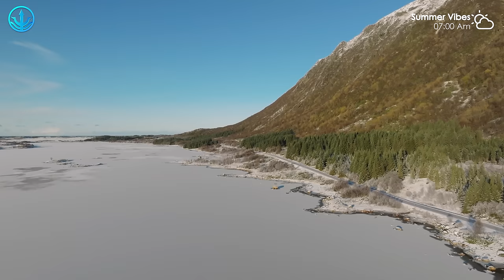Mega Hits 2024 🌱 The Best Of Vocal Deep House Music Mix 2024 🌱 Summer Music Mix 2024 #5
00:00 Alosa, Veronica Bravo - Scared To Be Lonely
02:56 Dj Goja, Magic Phase - Calm Down
05:58 Cale, HALUNA - Hymn For The Weekend
08:33 Dj Alex Man, Dj Diac, HALUNA - I’m Blue
11:45 Titov, Rachela - Titanium
14:38 Alosa, Michelle Ray - Attention
17:30 Twin, Veronica Bravo - We Don't Talk Anymore
20:30 Cale, HALUNA - A Sky Full Of Stars
23:34 Dj Goja - People
26:25 PACANI, Catching Sunrises - It’s You
29:30 Ben Plum, T’art - Sunroof
32:20 Byond Bliss & Rachel Morgan Perry - The Ocean
35:00 Deep Mage - Another Love
37:03 Seum Dero feat. VALERIIE - We Found Love
40:23 Alosa, Solina - In The Dark
43:06 Lavaros, Jasmine Crowe - Symphony
46:17 Max Martis, Medusa - Señorita
49:07 Twin & Elise Lieberth - In The End
51:56 Alban Chela, Mike L, Britt - Closer
54:35 Cale, OVERHEAT - Thousand Miles
58:05 Alosa, Veronica Bravo - Scared To Be Lonely
1:01:02 Dj Goja, Magic Phase - Calm Down
1:04:04 Cale, HALUNA - Hymn For The Weekend
1:06:39 Dj Alex Man, Dj Diac, HALUNA - I’m Blue
1:09:50 Titov, Rachela - Titanium
1:12:43 Alosa, Michelle Ray - Attention
1:15:35 Twin, Veronica Bravo - We Don't Talk Anymore
1:18:35 Cale, HALUNA - A Sky Full Of Stars
1:21:40 Dj Goja - People
1:24:31 PACANI, Catching Sunrises - It’s You
1:27:35 Ben Plum, T’art - Sunroof
1:30:26 Byond Bliss & Rachel Morgan Perry - The Ocean
1:33:05 Deep Mage - Another Love
1:35:08 Seum Dero feat. VALERIIE - We Found Love
1:38:28 Alosa, Solina - In The Dark
1:41:11 Lavaros, Jasmine Crowe - Symphony
1:44:22 Max Martis, Medusa - Señorita
1:47:12 Twin & Elise Lieberth - In The End
1:50:01 Alban Chela, Mike L, Britt - Closer
1:52:40 Cale, OVERHEAT - Thousand Miles